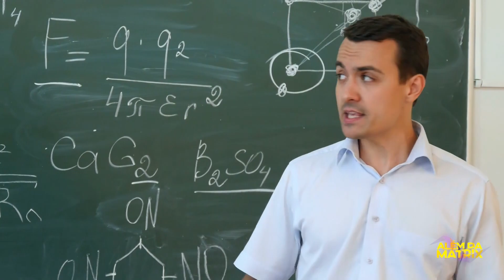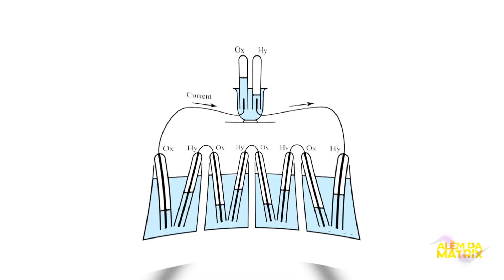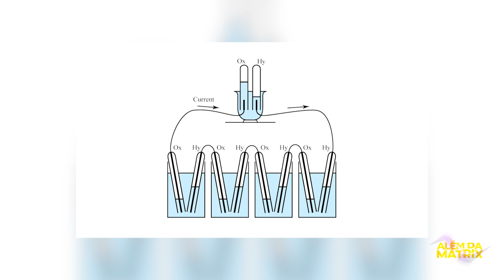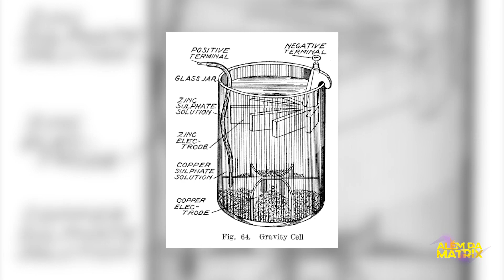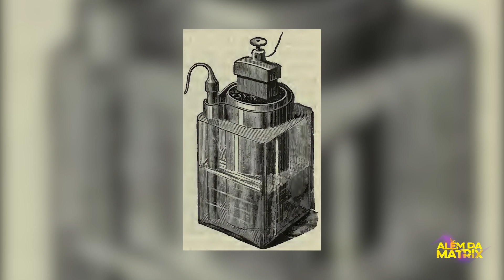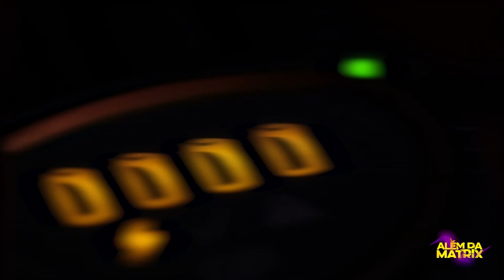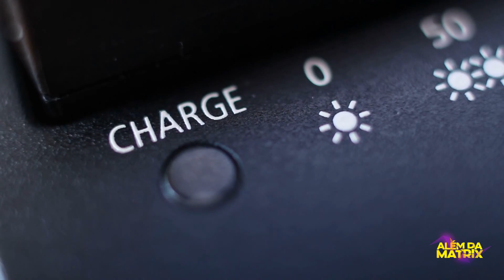Bateria de Diamante? - A Origem das Baterias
Que você usa essas queridinhas, eu tenho certeza total!
Provavelmente você esteja usando uma agora mesmo, só não sabe ainda qual o modelo que ela é!
Afina de contas, são elas que estão mantendo o aparelho que você está utilizando, seja celular ou computador!
Sem contar que para você ver TV, você utiliza um controle, correto? Pois bem, duas queridinhas alcalinas também estão dentro dele!
Bom, citei esses exemplos para pontuar que todos nós somos extremamente dependentes das benditas baterias, para quase absolutamente tudo!
Sem mais delongas, vamos começar oficialmente nosso vídeo, pois está na hora de você conhecer a história e cada tipo de bateria existente, ou você achava que existia apenas as alcalinas?!
Já vai se inscrevendo no nosso canal, ativando o sininho e deixando seu like, pois além de você promover nosso conteúdo, você recarrega nossas baterias, pois ficamos extremamente gratos quando isso ocorre!
Então vamos que vamos, se prepare para ficar Além da Matrix!

00:00 - Introdução
01:13 - Um pouco sobre baterias
02:38 - Capacitores
03:18 - Bateria da Volta
04:09 - Pilhas de Daniell
04:55 - Pilhas de Grove
05:45 - Bateria de Chumbo
06:20 - Células de Gravidade
06:50 - Pilhas de Leclanché
07:31 - Pilhas de Zinco
07:52 - Pilhas de Níquel
08:43 - Lithium Ion
09:23 - Bateria de Níquel
10:28 - FInalização